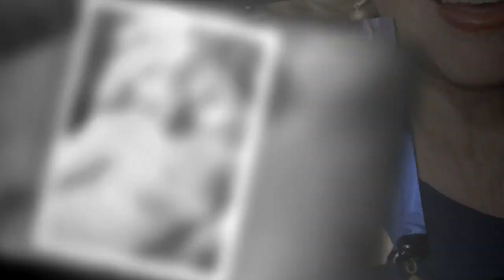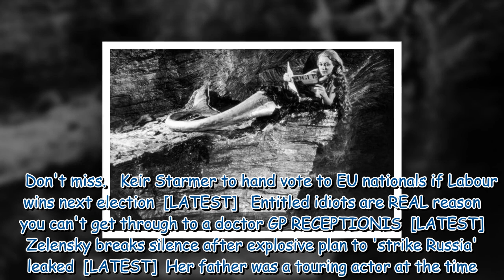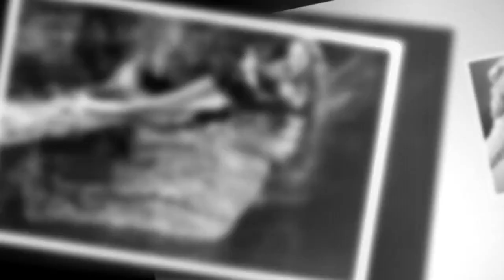Glynis Johns - Britain’s oldest living star of stage and screen is still shining